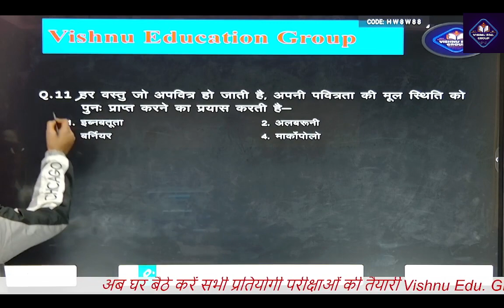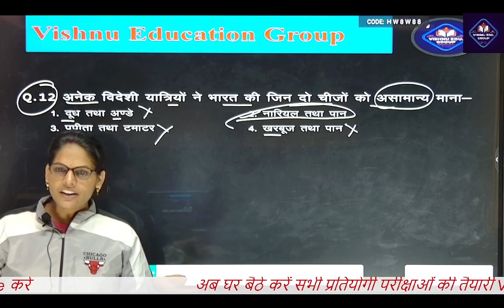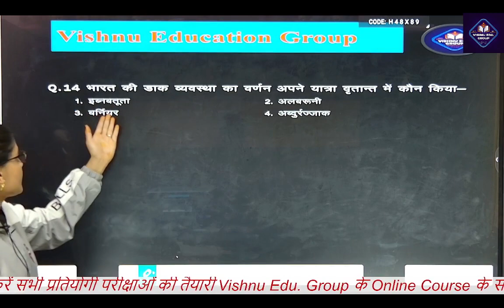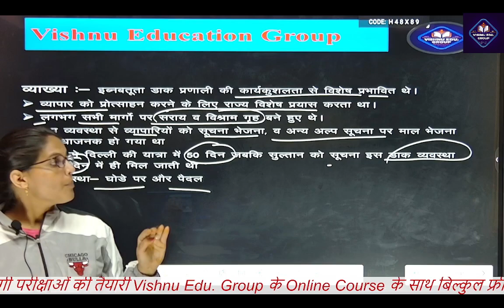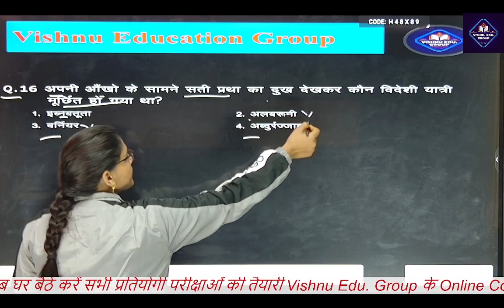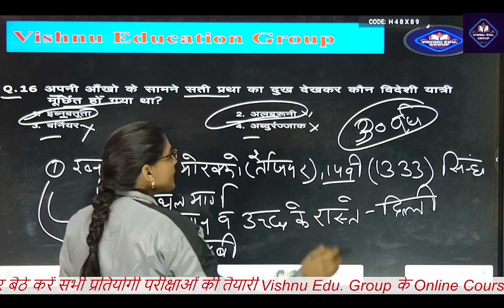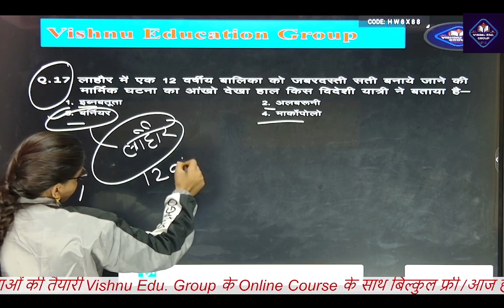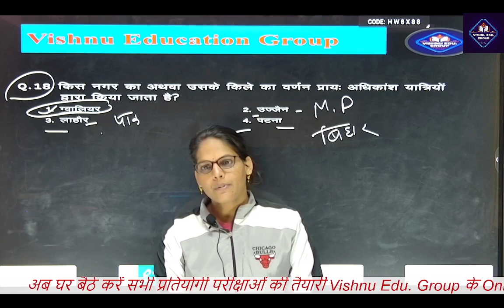EMRS/ PGT INDIAN HISTORY ( यात्रियों के नजरिए) class 15 ।। by sikhraj saini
EMRS/ PGT INDIAN HISTORY ( यात्रियों के नजरिए) class 14 ।। by sikhraj saini

मैं इस चैनल के माध्यम से समस्त अभ्यर्थियों की मदद करूँगा जो रीट, पटवारी, CTET, व्याख्याता, RAS, वनरक्षक, SI, LDC,RAJ.POLICE VDO और समस्त राजस्थान की प्रतियोगी परीक्षाओ की तैयारी करते है। समय समय पर रोचक जानकारी व मोटिवेशनल वीडियो भी साझा किये जायेंगे।

हम आ प के उज्वल जीवन की कामना करते हैं

           team:- Vishnu edu. group